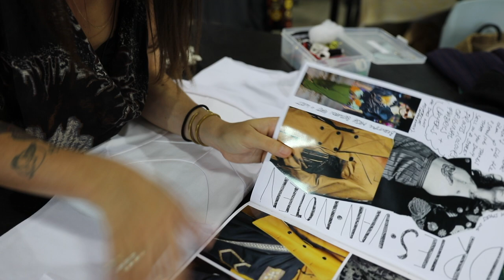Foreign Policy in Action - Meet Paige Philogene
We meet Paige Philogene, fashion designer and New Colombo Plan student, to discuss how Australia's foreign policy relates to her studies.